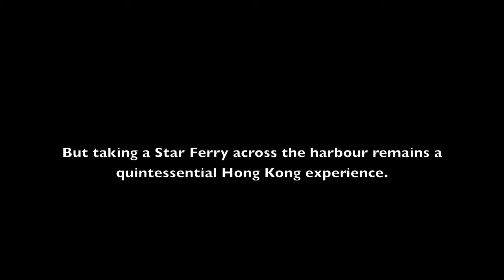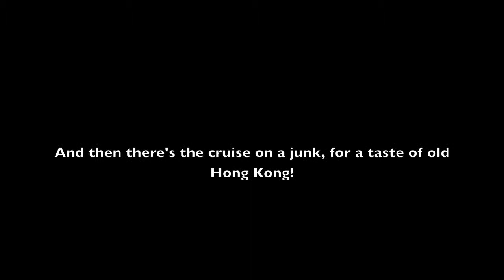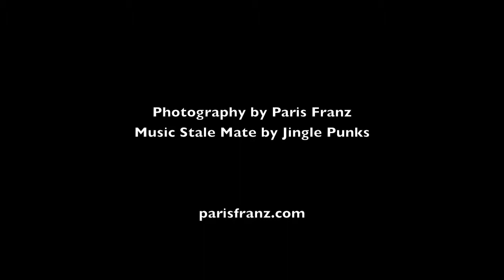Hong Kong Harbour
Victoria Harbour in Hong Kong is one of my favourite places. The waters here are insanely busy, yet it can be oddly peaceful out on the water. Hong Kong has a mania for land reclamation, and there are some who complain that the harbour is more of a river these days, but it's still a spectacular place.

It's possible to cross the harbour by metro, but frankly that's a bit dull. Far better to take a Star Ferry! The trip doesn't take long, but it does afford you the chance to see the city's impressive skyline from a different angle.

As for my intro, it took a bit of persuasion to get me to do it! It was a scary idea! Now I've done it, I can relax a bit. (Ah, the anxiety!) If it doesn't go down like a lead balloon, I will invest in a proper microphone. This YouTube malarkey comes with quite a learning curve!